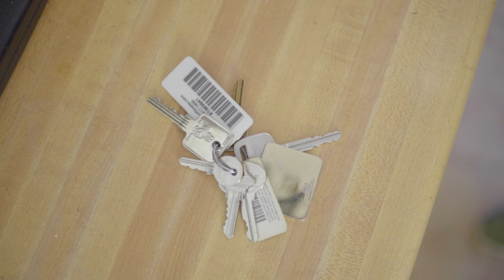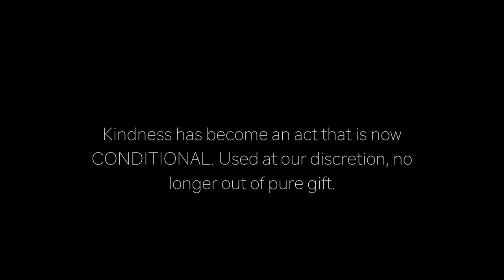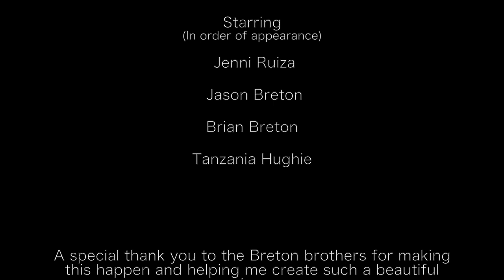HER KIND | A Short Film about Humanity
"HER KIND", the short film, was created as a reminder that everyone is going through something and sometimes all one needs is a warm smile and a call from their mom to get them through the day. I hope this film encourages you to be kinder to those around you.

Special thank you Jason Breton, Brian Breton, and Jonathan Breton for making this happen and taking my vision to the next level.

Starring (In order of Appearance):
- Jenni Ruiza
- Jason Breton
- Brian Breton
- Tanzania Hughie

Created by:
Jenni Ruiza

Director & Editor:
Jenni Ruiza

Assistant Director & Director of Photography:
Brian Breton

Score by:
Jonathan Breton